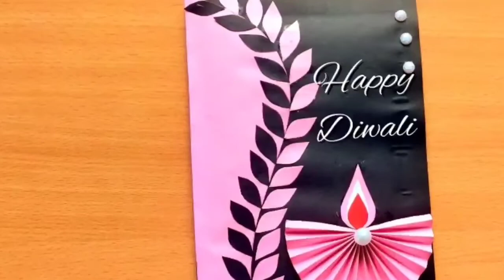DIY 3 Diwali greeting cards/Handmade diwali card making ideas/How to make greeting card for Diwali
Diy Diwali Greeting Card/Handmade Diwali Card Making ideas/How to make Greeting Card for Diwali

Hello Friends,

    welcome to Bina art and Craft channel.
In this video we learn how to make simple and easy Beautiful Handmade Greeting Card or gift for Diwali.